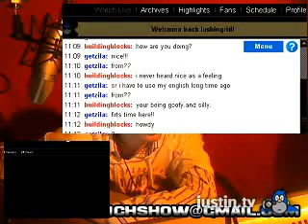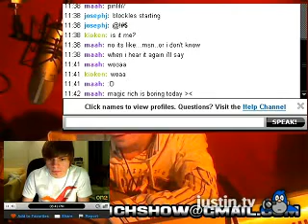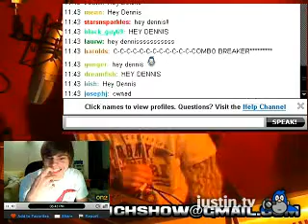Magic Rich Paranoia - Kioken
Watch live video and more clips from Magic Rich Tv